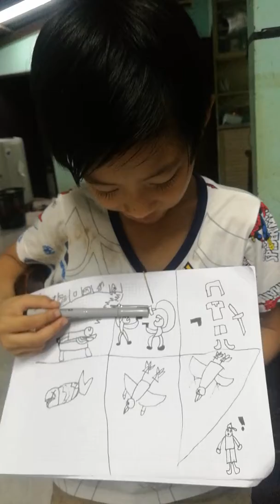The flying fish by Gun